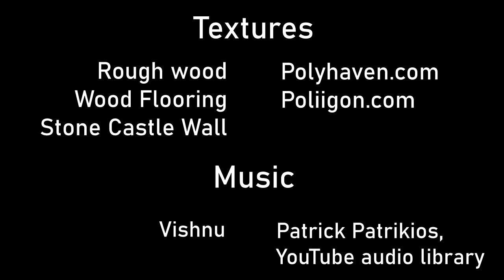Michal Klik * Prezentace semestrální práce * 2022 * BI-BLE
Michal Klik - Prezentace semestrální práce